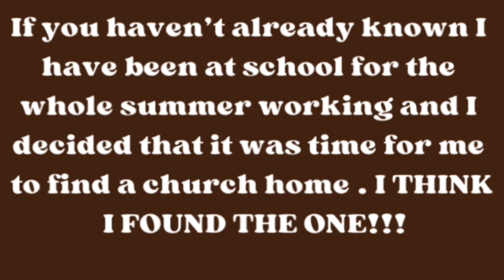vlog: sunday reset ; i found my new church home , hanging with friends , cooking & cleaning etc…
trying my best to keep up with posting so grateful.